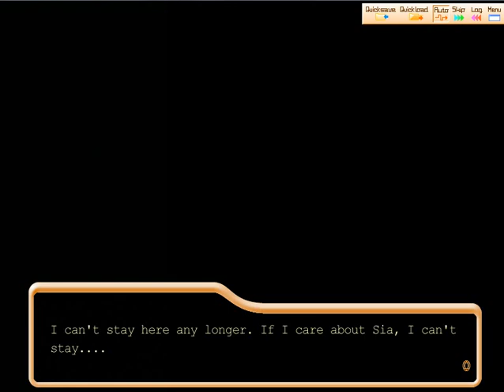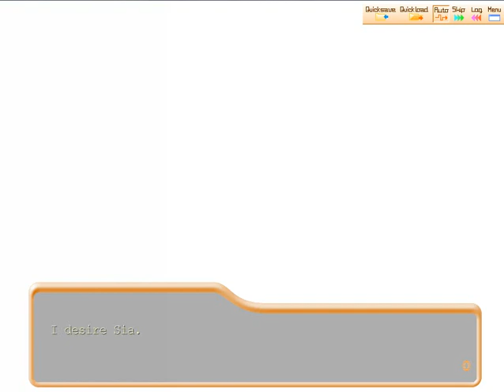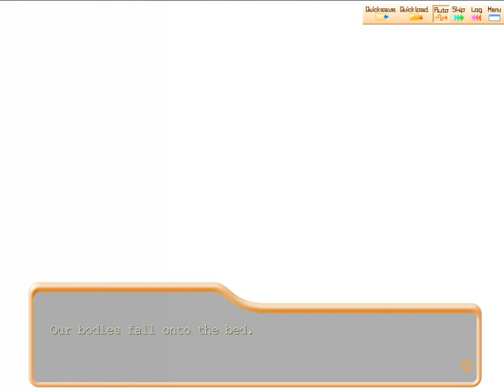Shuffle! Playthrough Part 38 (Lisianthus's Route)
This an revised from the old one that i abaonded it.

Ever since i used to make a lot of eroge games coming in the next month, i decided to take a role as an gamer.

Shffule! game belongs to Navel.